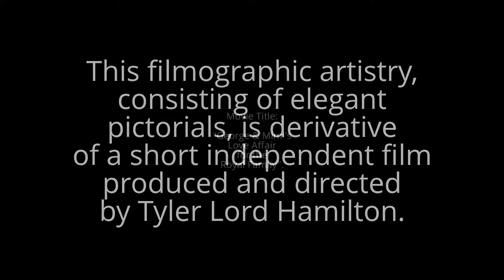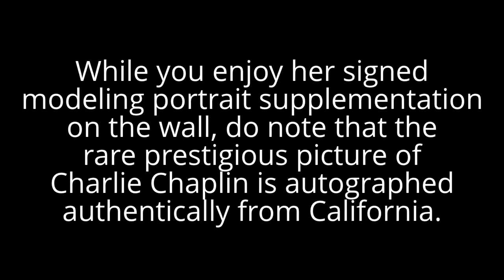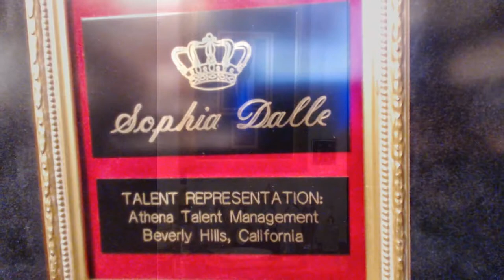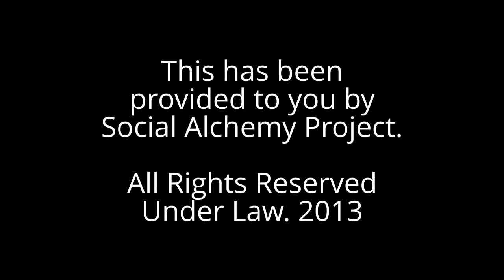An Immaculate Tyler Lord Hamilton Production, with Sophia Dalle and Charlie Chaplin on the Wall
The distinguishing title of this video, as follows: An Immaculate Tyler Lord Hamilton Production, with Sophia Dalle and Charlie Chaplin on the Wall. It is a study of narcissism. Hence, this video is categorised under Single Images Slideshow, & Impressive Gallery Presentation.

Written, and Directed by Tyler Lord Hamilton. Set Design, and Editing Procedure by Tyler Lord Hamilton. Photography, Portraiture and Modeling Portrait Supplementation by Andrew Langely Photography, Santa Barbara, California. Special thanks for Santa Barbara City College referring their students to Tyler Lord Hamilton in collaboration purposes. Further-more, supplying Mr. Hamilton with Margaret Duncan to handle the filming component. Conduct date, 2012.

Location for Filming Opportunity/Geographic Site: Tyler Lord Hamilton's rustic elegant Clark Gable cottage, Santa Barbara, California. Particular portion, and wing of the property feature this Outside Verandah Court designated for external production value. In consists of the most luscious gardens ever with wooded bridge over creek.

Strategic Tags for Client Marketing Systems: Europe (Continent) + European + England + Great Britain + United Kingdom (Country) + Transvestite + Transgender + Gay Rights + Gypsy + Antiques + Shabby Chic + Vintage + Vintage Jewelry + Vintage Clothes + Santa Barbara + Los Angeles + Los Angeles County (US County) + Clark Gable + Cottage + Classic + Men's Psychology + Masculinity + Male Issues + Drag + Charlie Chaplin + Santa Barbara City College + The Royal Family